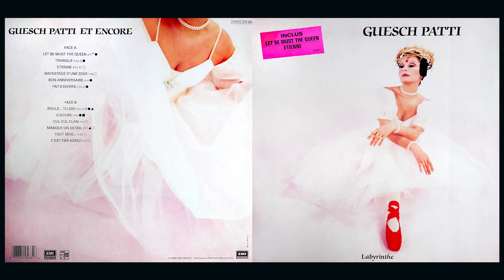Guesch Patti - Faits Divers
Written-By – Guesch Patti, Jam' Ba

Faits Divers

Comme fait divers
Y'a de la poussière
Dans les rivières
Jusqu'à la mer

Il est mort hier
Le bel oiseau solaire
Enduit… Misère
Sévère

Moi j'ai vu ma mère
Arracher ma tere
Manger ma colère
Et pleurer mes prières

Les nouvelles qui dataient d'hier
Sans changer l'art et la manière
Pourquoi faire- taire

Au clair de lune
Je nettoie les plumes
Chacun sa chacune
Les lèvres en écume

La baleine aux dunes
Ça vaut pas la tune
L'histoire est commune
Il y en a plus qu'une

Moi, j'ai vu mon père
Piétiner ma terre
Cracher ma colère
Et crier mes prières

Belle' autorités
Aux droits de cité
Les idées troublées
Jamais se mouiller

Mais qu'est-ce que vous foutez
Bande de lettrés
Les heures ont tourné
J'voudrais respirer

Comme un fait divers
Rivières
La mer

Je nettoie mes plumes
Chacun sa chacune

Dans les rivières
Jusqu'à la mer

Enduit de misère
Le regard sévère

Bande de lettrés
J'voudrais respirer.